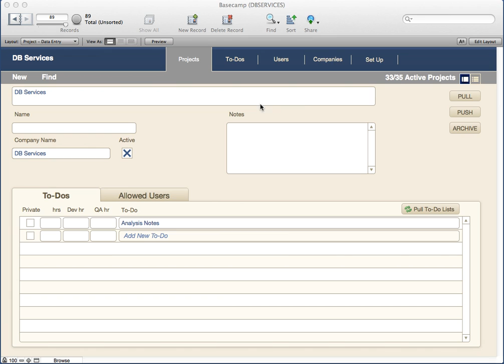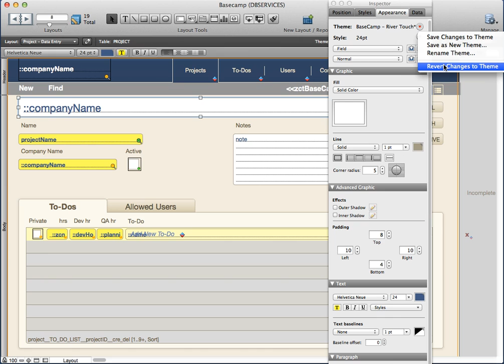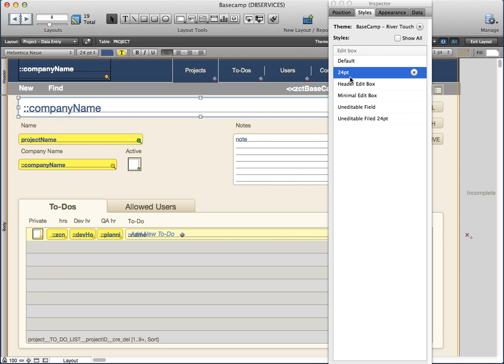FileMaker Themes - Safely Changing Default Styles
See how to customize FileMaker Styles in your solutions. Learn how to safely save over the default style for an object to prevent changes to other custom styles.

FileMaker Coaching / Training, Support, Licensing, & Development